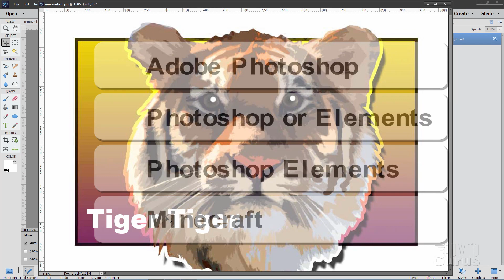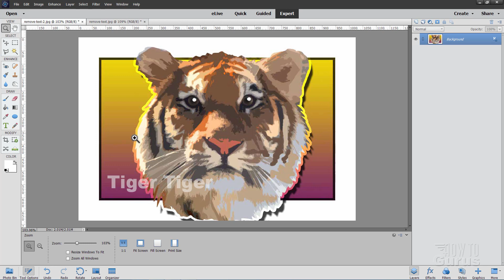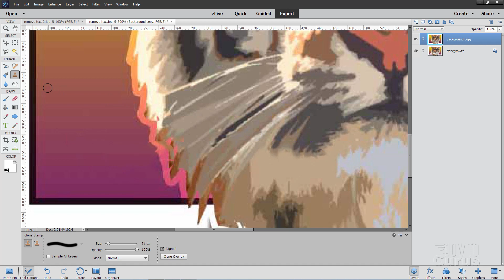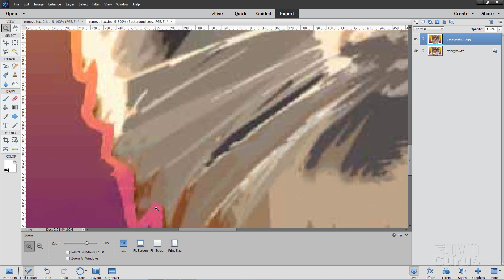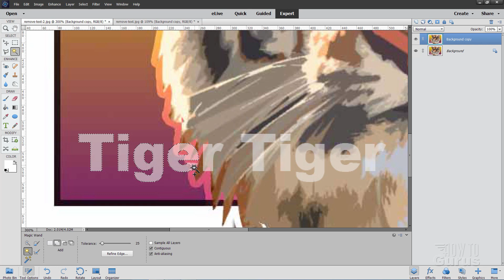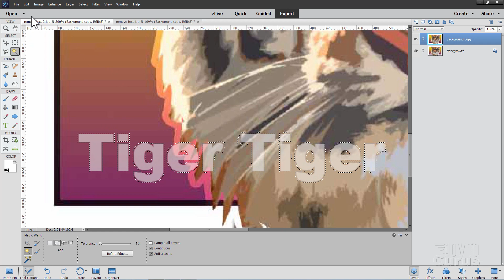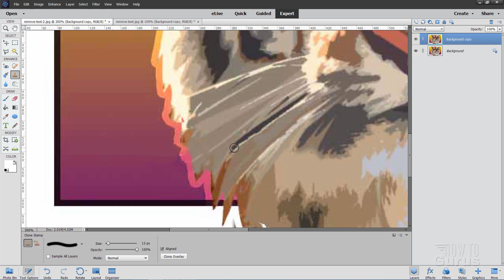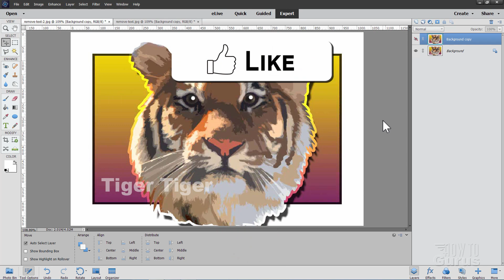How You Can Remove Text from a Picture in Photoshop Elements Tutorial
Photoshop Elements Remove Text from Photo. How To use Photoshop Elements to remove text from a photo or image. This is a fairly straightforward process but there are a couple of things to get right for this to work. I demonstrate the technique of removing text from a photograph using both solid text and see through text.